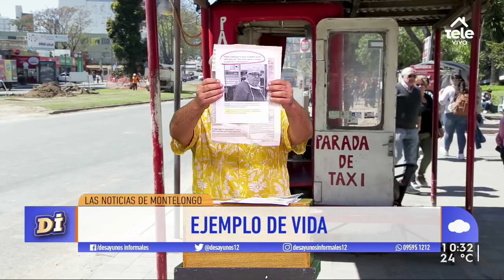Noticias de Montelongo 30/3